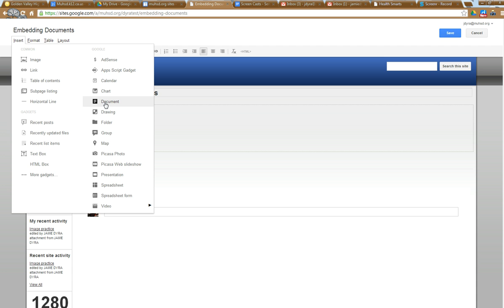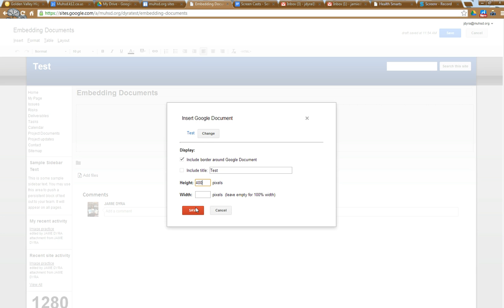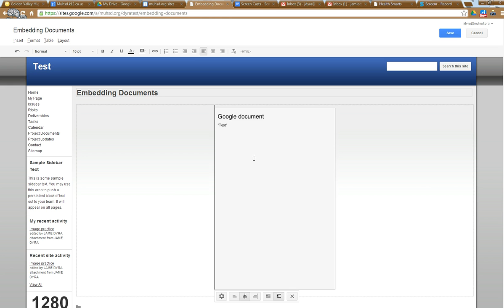Screencast: Google Sites - Embedding a Google Document